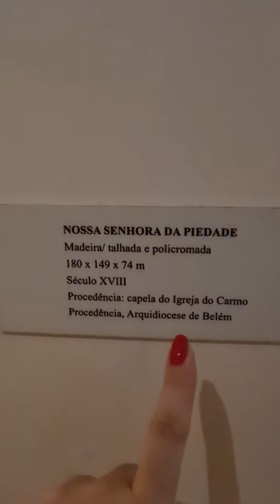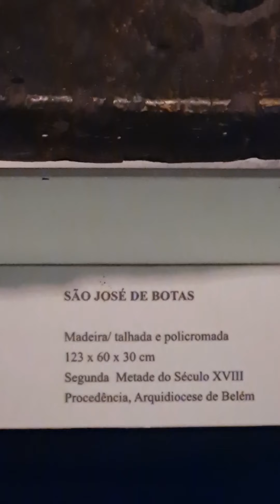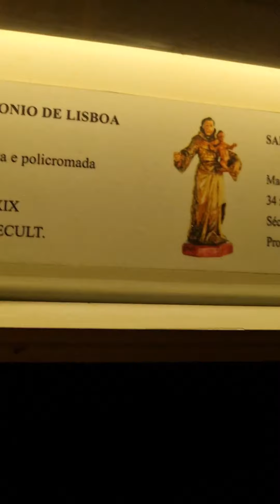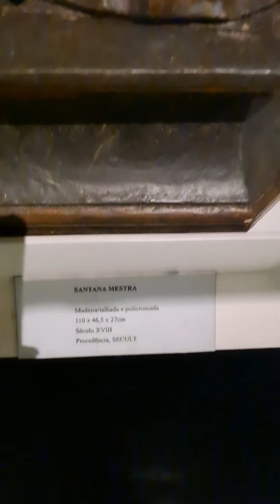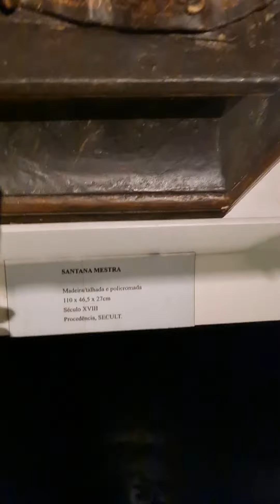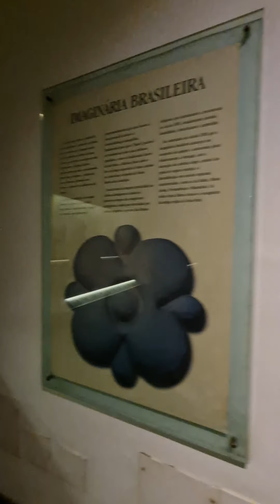Igreja e Museu de Sto Alexandre | Vem conhecer